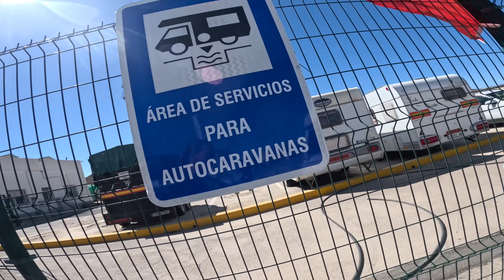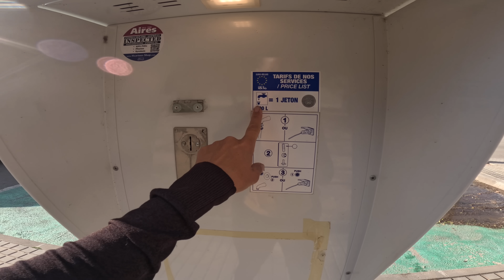„Vanlife“ Dénia Spanien mit der ganzen Familie | Auswanderer unterwegs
Hallo, schön das du da bist. Ich bin die Michaela und mit meiner Familie (🙋‍♂️ 🙋‍♀️ 👦 👧 🐶) reise ich seit zwei Jahren im Wohnwagen durch Europa und Asien. In Ungarn haben wir ein Ferienhaus welches wir 2018 kauften und dort verbringen wir gerne unsere Zeit zwischen unseren Reisen. Wenn du magst, kannst du uns auf unserer Reise begleiten und unsere täglichen Vlogs schauen.

diemichaela

Nein

Bernd 1981
Michaela 1982

Seit 2014